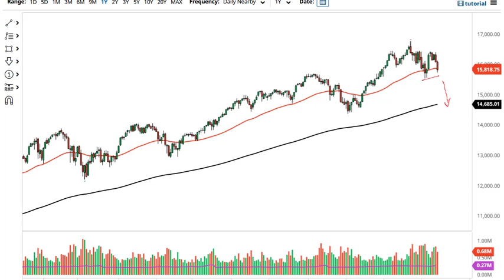S&P 500 and NASDAQ 100 Forecast December 15, 2021